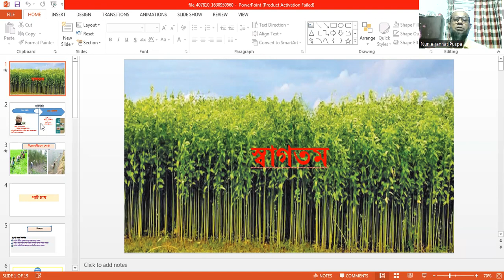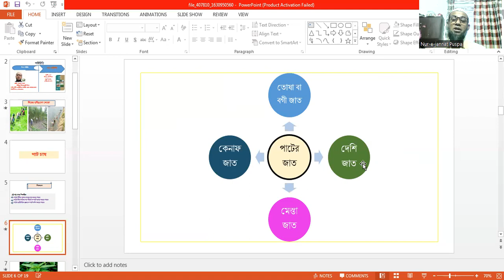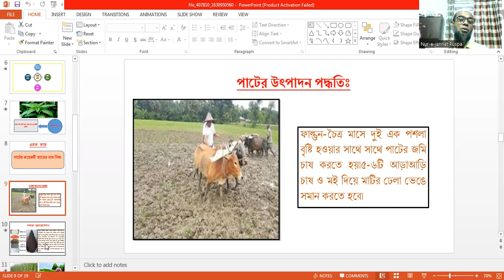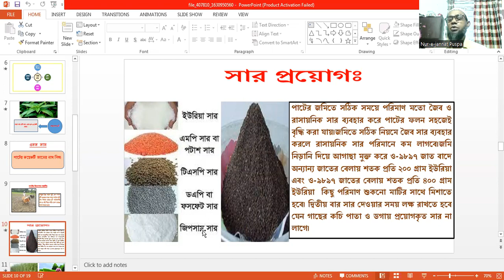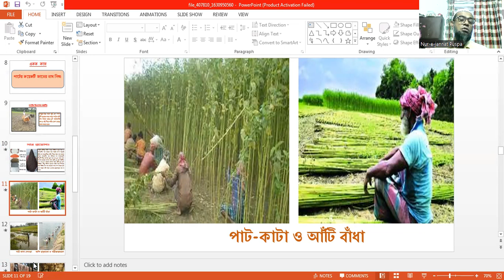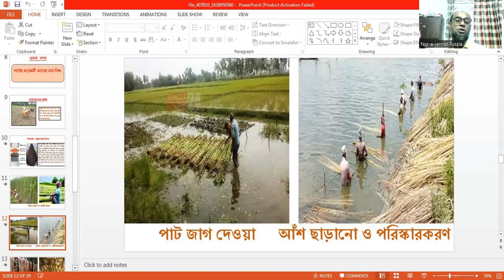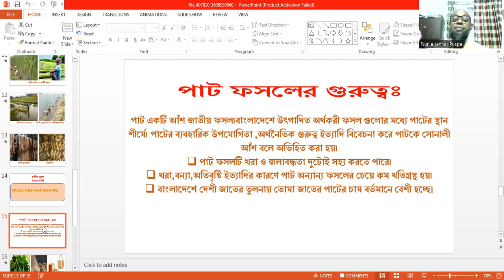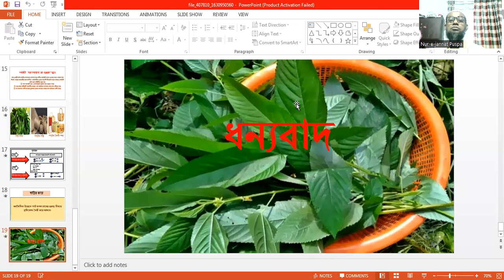নাদিম আহমেদ পলাশ এপিবিএন পাবলিক স্কুল ও কলেজ, বিষয়ঃ কৃষি, নবম ও দশম শ্রেণি টপিকঃ কৃষিজ উৎপাদন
Apbn public school has started to take online classes